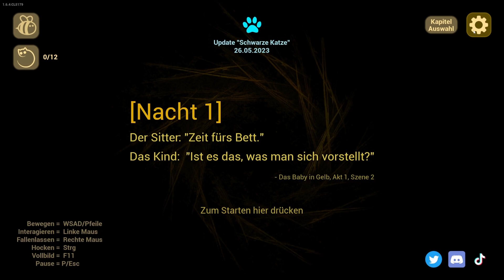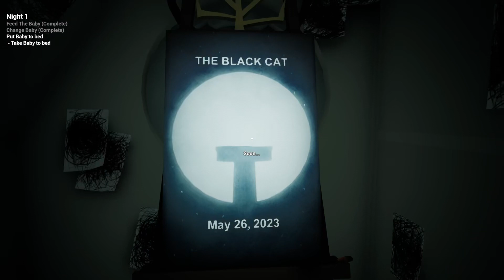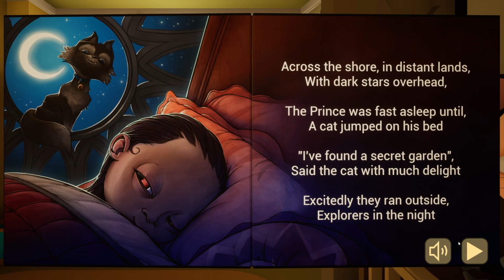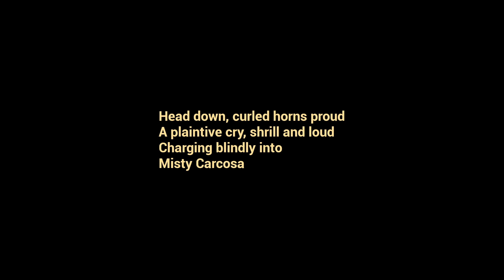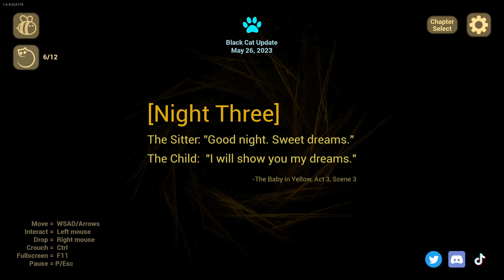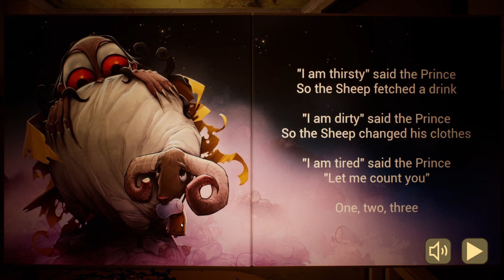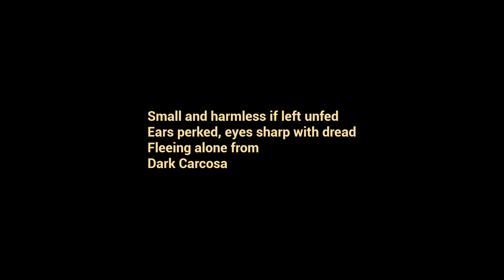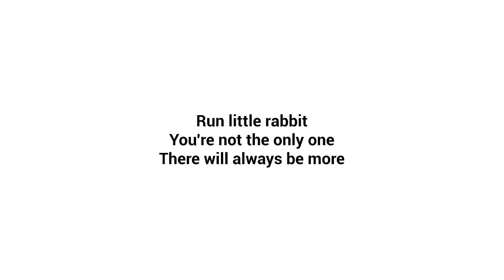The Baby In Yellow (Demo) - I'm the worst babysitter ever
"The Baby In Yellow" is an early access indie horror game that has you babysit a baby which may or may not be an eldritch abomination...

00:00:00 - Intro
00:04:49 - Night 1
00:36:58 - Night 2
00:58:48 - Night 3
1:12:23 - Pickman’s Madness (Escape 1)
1:23:22 - The Exit (Escape 2)
1:37:17 - Picking up the final soul
1:37:55 - Doctor’s Gift
1:40:10 - Outro